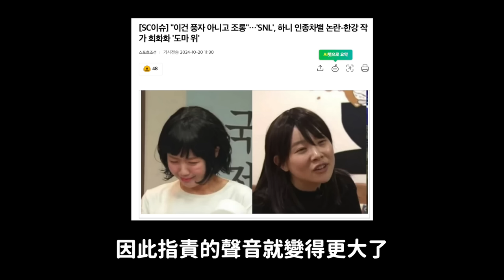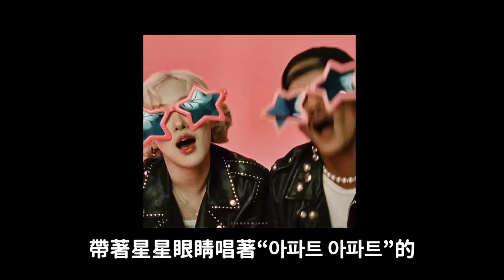韓國綜藝模仿NewJeans HANNI 種族歧視爭議引爆粉絲怒火/2024最強高考禁止曲誕生 BP Rosé新曲《APT.》｜DenQ